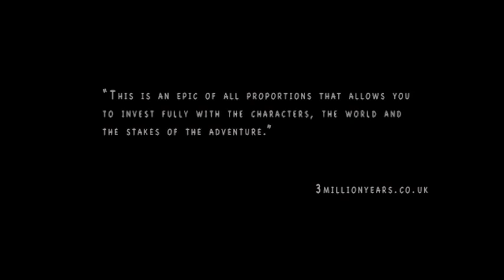Archeologists Of Shadows Comic Volume 2 Teaser #1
Archeologists of Shadows is set in a world where every living thing is becoming mechanical. Some think that the phenomenon is the will of the gods, and so the Authorities punish those who resist the transformation, although all wonder about the real reason for the changes.

Early reviews are describing Archeologists Of Shadows Volume 2 as:

"A visually stunning comic that will wow you with vivid imagery and a compelling story, going beyond the great foundation built up in the first issue." -- Brandon Pilley, Omnicomic.com

"At all times intriguing, magical, and engaging, Lara and Patricio's series is everything modern comics should be." -- Cassie Rose, Dailyblam.com

"This is an epic of all proportions that allows you to invest fully with the characters, the world and the stakes of the adventure." -- Michael Nimmo, 3millionyears.co.uk

"AOS keeps the reader guessing at every turn, and has them crying for more at the cliffhanger ending!" -- Brian, Stumptowntradereview.com

"With the same steampunk aesthetic of the debut, but with a greater element of fantasy stylings, this is another luscious tome from Septagon." -- Kris Bather, Comicbookjesus.com

Archeologists of Shadows, Volume 2: Once A Nightmare is the second installment of a graphic novel series that has been in development for more than five years. Writer Lara Fuentes and artist Patricio Clarey, based out of Spain, have collaborated with Septagon Studios to publish A.O.S., with editing and adaptation by Preston Park Cooper. This volume continues where volume one left off with over 100 pages of immersive story and art that combine drawing, sculpture, photography, photo manipulation, and digital painting.

to learn more about the Archeologists Of Shadows series, art, and creators.